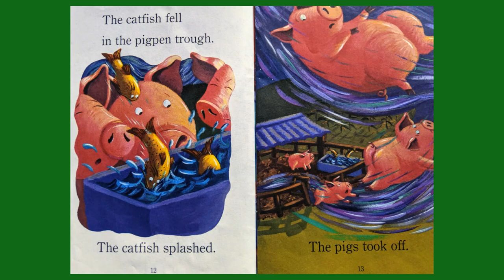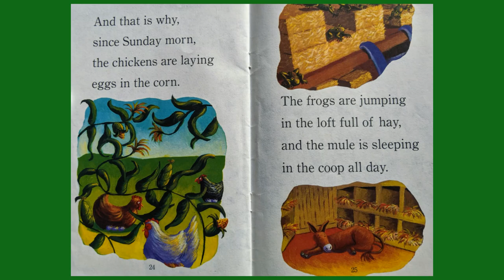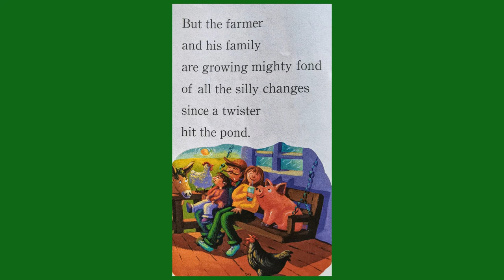🐄🐖🐔 Kids Books Read Aloud | Barn Storm by Charles Ghigna & Debra Ghigna | Children’s Picture Books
Kids Books Read Aloud With Words: Barn Storm by Charles Ghigna & Debra Ghigna is a beautiful read along Children's Picture Book with easy to read words for beginner readers.

In this kids story, A twister hits the pond near Farmer Brown's farm and all the animals wind up in crazy new places.

Reader’s World is a humble effort to bring smiles to children around the world and to help them step into a habit of reading books from a very early age.

Happy Reading!